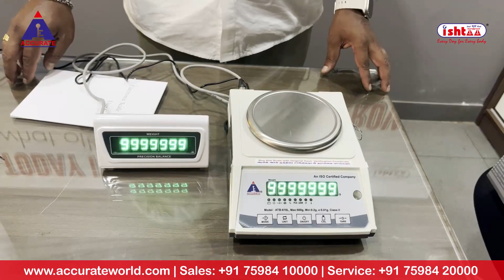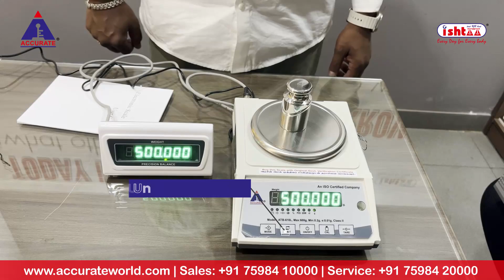Jewellery Scale Unboxing and Setup Guide.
For More Details:
📍Accurate Corner 511 - AL, Raja St, Coimbatore, Tamil Nadu 641001